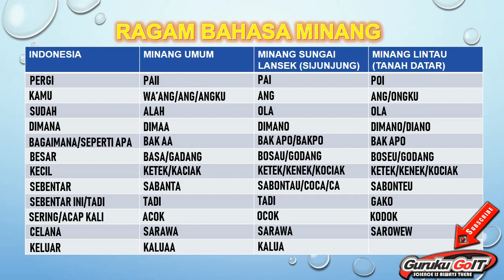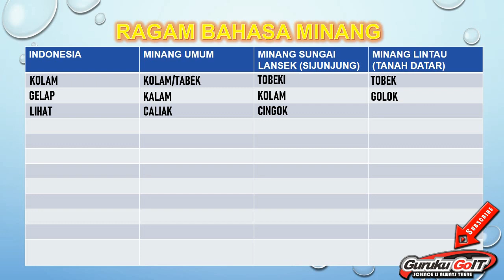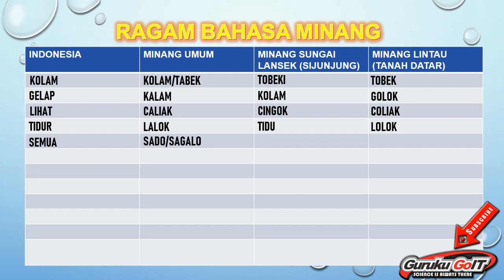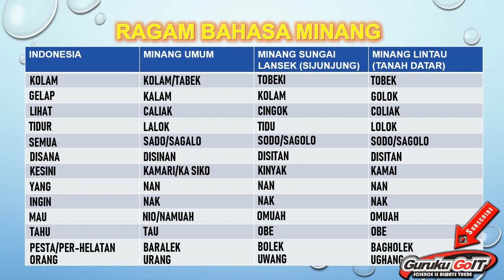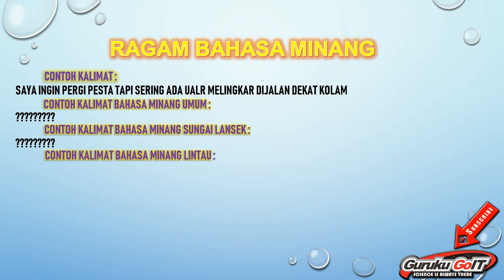Macam-Macam Bahasa MinangKabau ( Minang Umum, Minang Sijunjung, Minang Tanah Datar)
Bahasa Minang/Bahaso/Baso Minang Punya Banyak jenis dialek berbeda² Setiap Negeri Minang-nya,

Seperti Dialek Minang:

Pesisir ( Pariaman,Padang )
Pasaman
Dhamasraya
Rao-Mapat Tunggul
Muara Sungai Lolo
Pangkalan Lubuak Alai
Payakumbuh
Agam-Tanah Datar
Pancung Soal
Koto Baru

Dialek Minang (" O " ) Banyak dipakai dinagari MinangKabau seperti  di kabupaten Dhamasraya, Sijunjung, tanah datar, 50kota, Pasaman barat..

  Bahasa Minang Umum, ada dialek Minang Sijunjung, Tanah datar ( Bahasa Minang Daratan)dan masih banyak lagi dialek Minang di setiap nageri Minang, saya menerangkan perbedaan dialek Minang Umum
dengan 2 negeri Minang yaitu dialek Minang Sungai Lansek(Sijunjung),Minang Lintau (tanah datar),..

Belajar bahasa Minang
Belajar Bahasa Padang
Belajar Bahasa Sumatera Barat

Sumber Video : GoIT TV